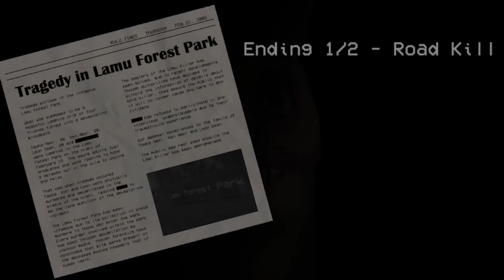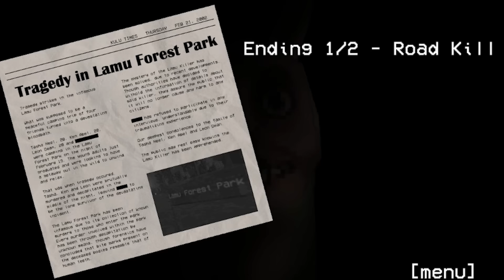DO NOT FEED THIS LLAMA.. WHATEVER YOU DO RUN AWAY. - Hungry Lamu (All Endings)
Hungry Lamu a horror game where a hungry Llama is looking for something to eat but things are not what they seem.. things get very dark and hes hungry for humans...

DO NOT FEED THIS LLAMA.. WHATEVER YOU DO RUN AWAY. - Hungry Lamu (All Endings) hungry lamu all endings & hungry lamu gameplay